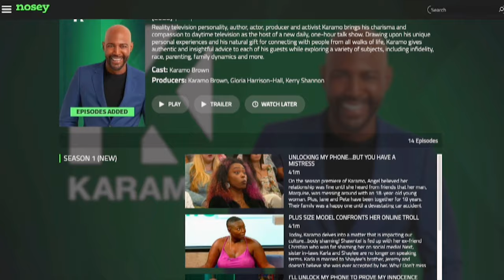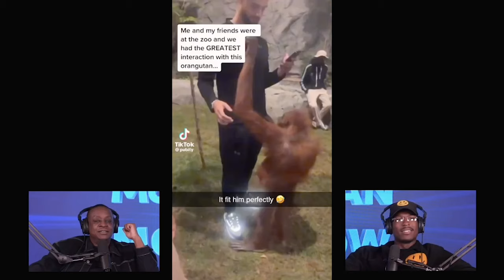Clap Backs, Epitaphs, and the Death of Empathy - McMillan & Morrow \\ Ep. 38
"Dr. Sean McMillan shares the best advice he's ever received, while Rich Morrow claps back one too many times, and Busta Rhymes sheds a tear.